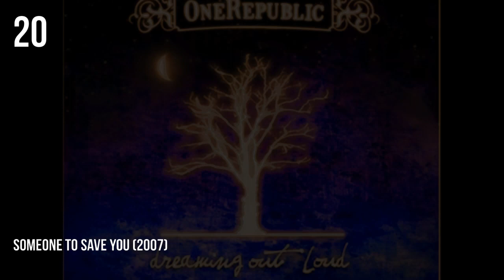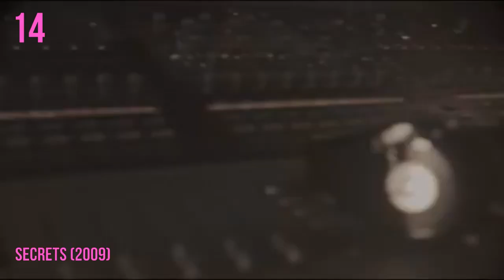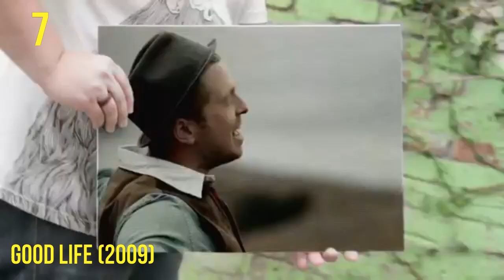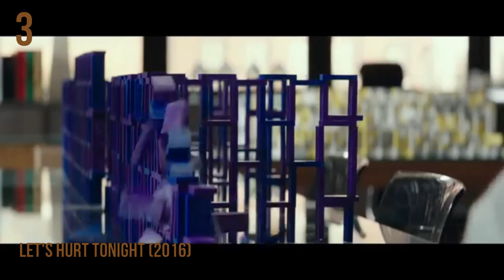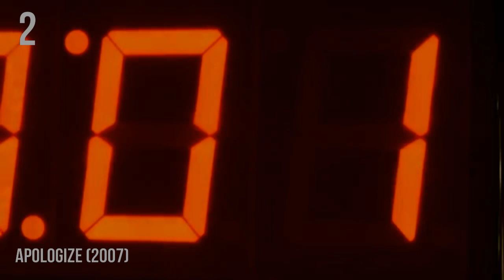TOP 20 SONGS ONEREPUBLIC